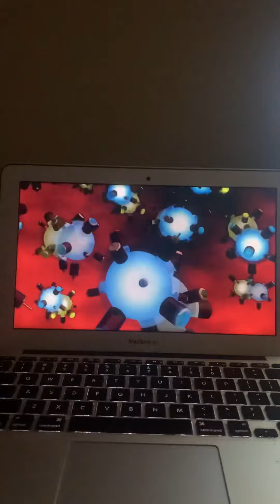Generator rex rex cures van kleiss